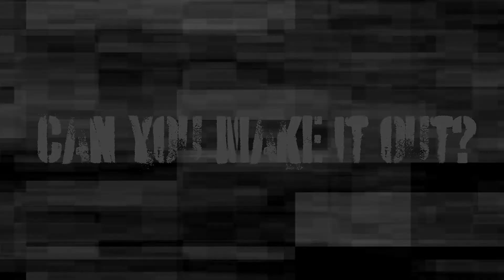The Breakout - Virtual Escape Room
Enter the room at your peril! Once the door is closed, it’s up to you escape!
Participants have just one hour to complete an exciting mixture of team riddle and clues that are designed to test your ability to remain calm under pressure as your times soon runs out! Teams can choose between three different themed rooms: The CIA Taskforce, Timeline & Framed.
All of our escape rooms use real life footage from actual escape rooms which means participants experience the closest thing to the real thing!